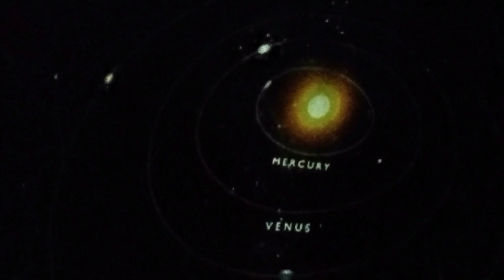अवकाश दर्शन : पोलाद स्टीलचा शैक्षणिक व सामाजिक उपक्रम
Polad Steel तर्फे नेहरू तारांगणाचा अनुभव देत आकाशगंगेचे दर्शन घडविणारा विनामूल्य शैक्षणिक व सामाजिक उपक्रमात प्रा शा पांगरी, रोडगी व कारवाडी शाळेचा सहभाग